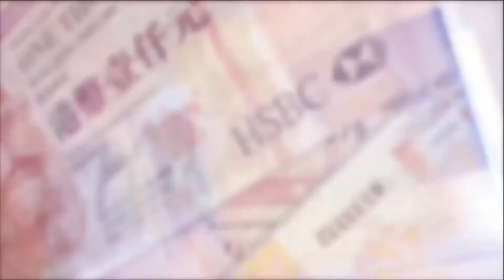TASTY MONEY 2017-02-09 第1節 今日焦點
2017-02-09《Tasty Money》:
「今日焦點」：恒指一開市升穿上日高位，高開48點，報23533點。中資股造好，國指重上10000點水平。內房股早上個別繼續造好，華潤置地 (01109)高開近百分之1，另內險股表現靠穩。異動板塊包括航運股及鐵路基建股。至於A股表現向好。